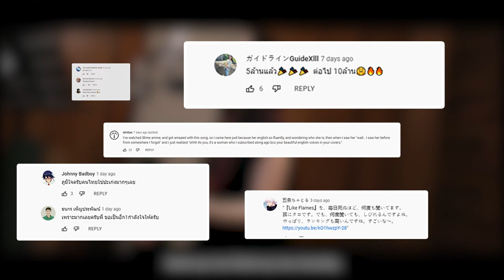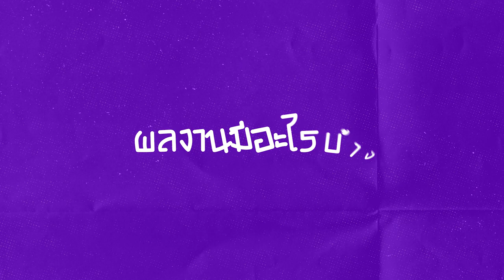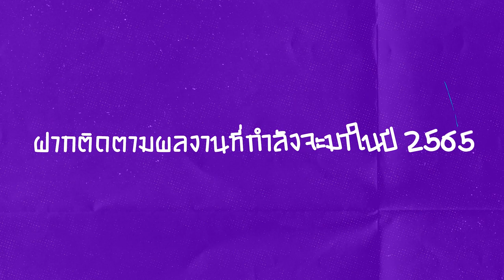The Special With | มายดาริน (MindaRyn) ศิลปินอนิซองชาวไทยมากความสามารถ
🎼 เอาใจสายอนิซอง 'The Special With' ชวน 'Mindayn' มาพูดคุยถึงเส้นทางการเป็นศิลปินอนิซอง พร้อมโชว์ร้องเพลง 'Shine'✨ ซิงเกิลที่ 3 เพลงปิดทีวีอนิเมะ SAKUGAN (ซาคุกัน) ให้ฟังกันสด ๆ 🎤
ไปทำความรู้จัก 'มายดาริน' ให้มากขึ้นผ่านคลิปนี้กัน!!! 💙